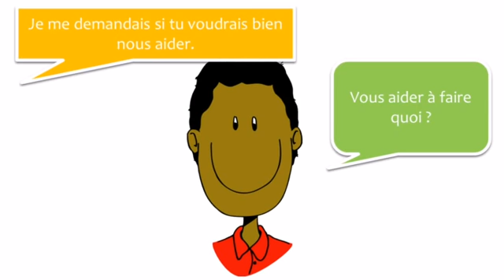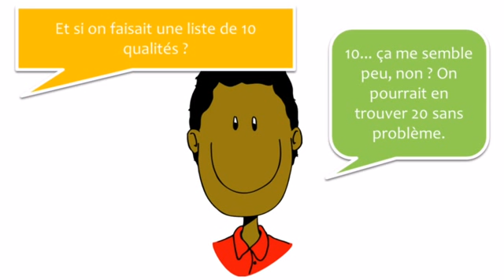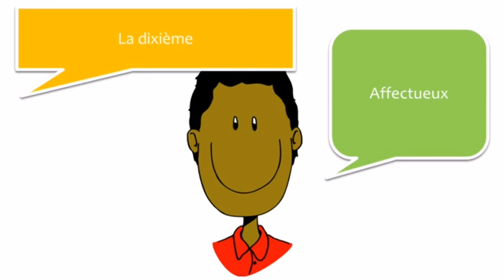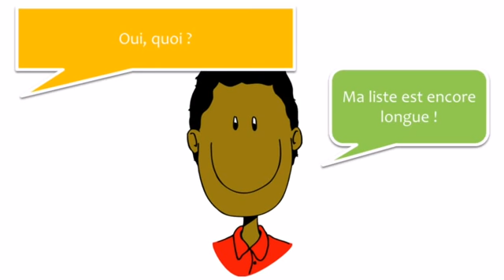Französisch lernen #35 Les qualités d'une personnes